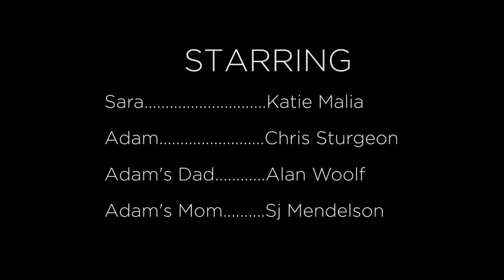COUPLES: Sara & Adam (Movie Night)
A quiet night in for Sara and Adam turns into an epic thrill-ride to find the perfect movie before Sara falls asleep.

DIRECTED BY: Ryan Sulak

STARRING:
Katie Malia as Sara
Chris Sturgeon as Adam
Alan Woolf as Adam's Dad
SJ Mendelson as Adam's Mom

WRITTEN & EDITED BY: Chris Sturgeon

DIRECTOR OF PHOTOGRAPHY:

SOUND BY: Joshua Thomas

LIGHTING BY: Jayson Rahmlow